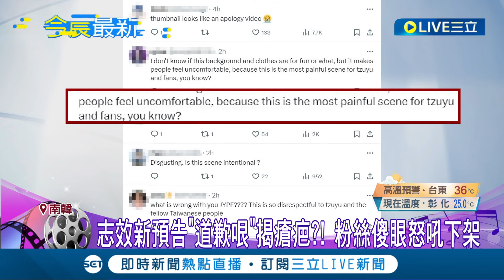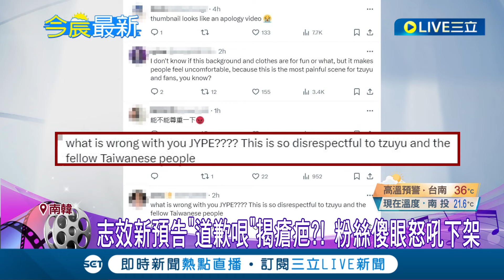TWICE志效新預告神似"周子瑜道歉片" 粉絲傻眼轟拿子瑜傷痛玩綜藝哏 圍剿公司怒吼下架│記者 黃瓊慧│【娛樂星世界】20240430│三立新聞台